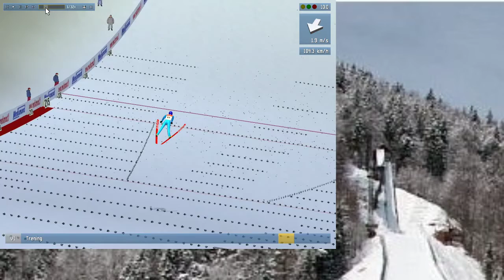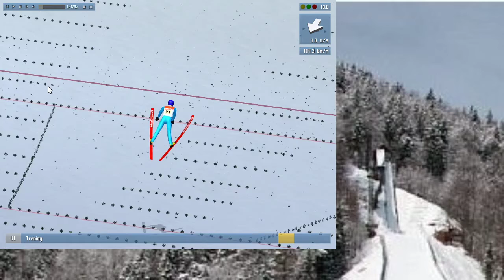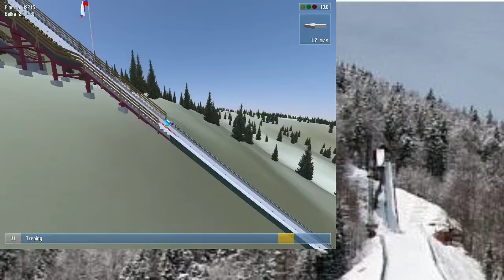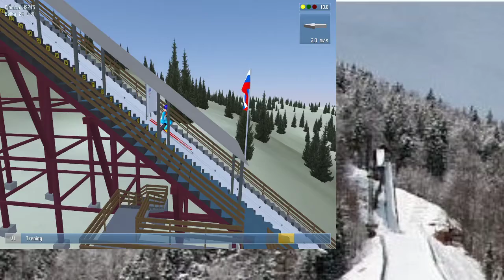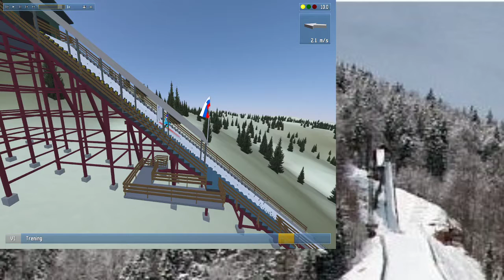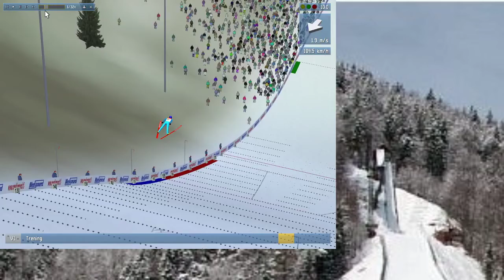Deluxe Ski Jump IV 2a#. Trenujemy i skaczemy w Planicy!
Dzień dobry, witam was, oto pierwsza z trzech części drugiego odcinka o skokach. Zapraszam was kciuka w górę, subka z dzwonem oraz komentarzy pod nagraniem. Dziękuję i elo. Sorka, że odtwarzanie na końcu trochę przycięło.